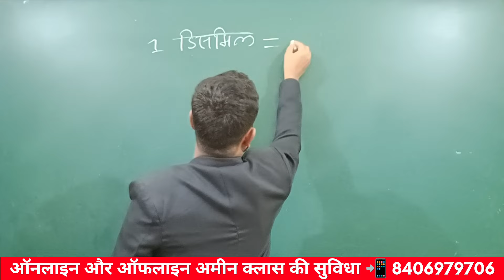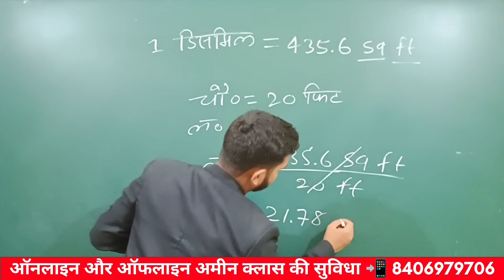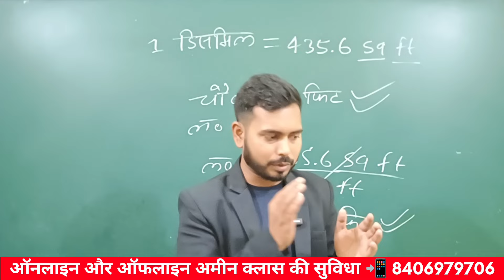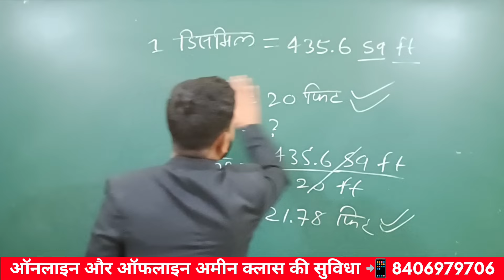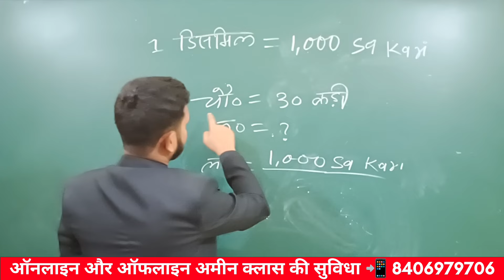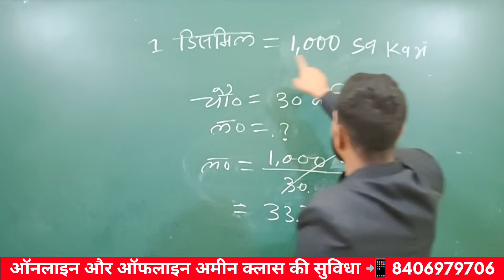एक डिसमिल जमीन का लंबाई चौड़ाई कितना होता है | by Kishor Amin Training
एक डिसमिल का लंबाई वर्ग कड़ी में वर्कशीट में कितना होता है फुल डीटेल्स जानकारी के साथ आपको इस क्लास में जानकारी मिलेगा
1 एक डिसमिल में कितना जमीन होता है
2 एक डिसमिल में कितना स्क्वायर फीट जमीन होता है
3 एक डिसमिल में कितना स्क्वायर करी जमीन होता है
kishor Amin Training,
Amin Training centre